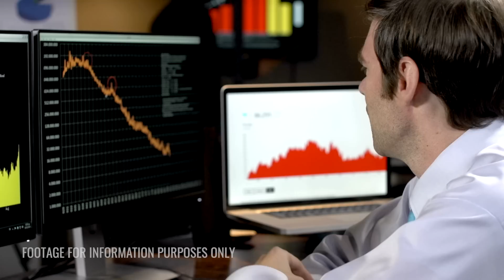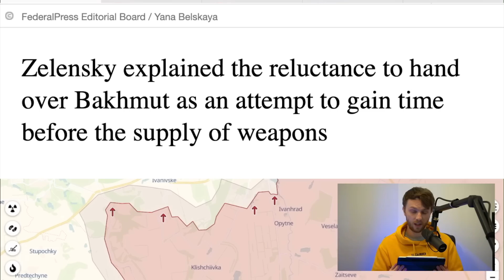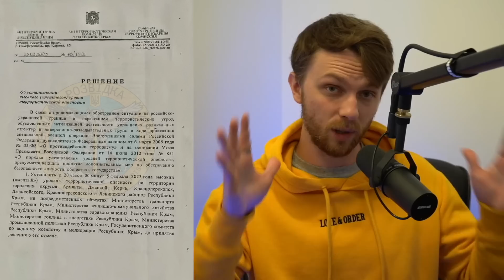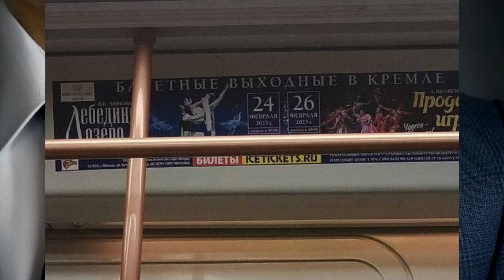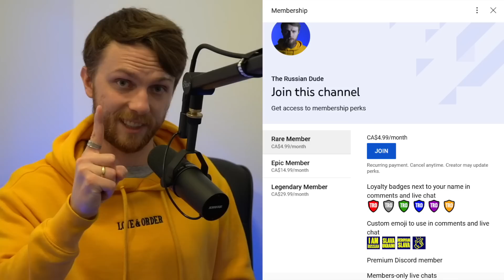SO IT BEGINS. Russia LAUNCHES "ULTIMATE MARCH" With 300,000 Soldiers and TENS OF THOUSANDS Machines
YouTube FLAGGED AND DEMONETIZED my most recent video. So this one is the edited new version of it.

Ukraine in highly likely to receive military planes this year. And Russia perfectly understands that they can't wait anymore. They have to attack with what they have. So it begins. Russia launches "Ultimate March" with 300,000 men and tens of thousands machines. But this time, they are more prepared. So, it will be more difficult for Ukraine to defend themselves.

0:00 In today's episode
0:36 Ukraine is highly likely to receive military planes this year
4:58 Russia loses hundreds of soldiers, dozens of vehicles at once
8:34 The final offensive of Russia “Ultimate March” has begun